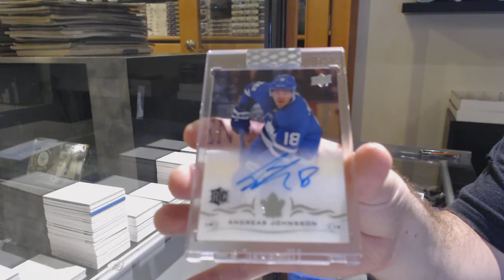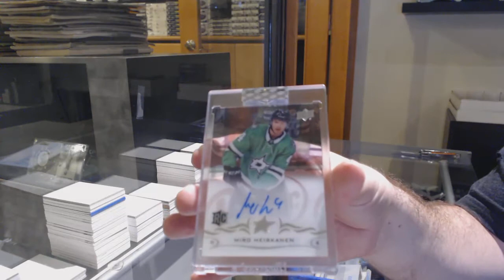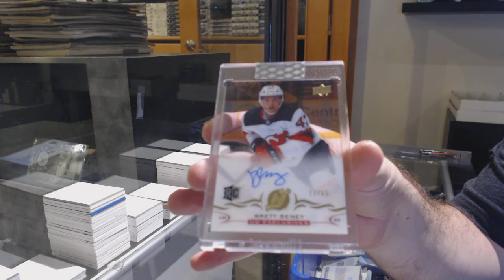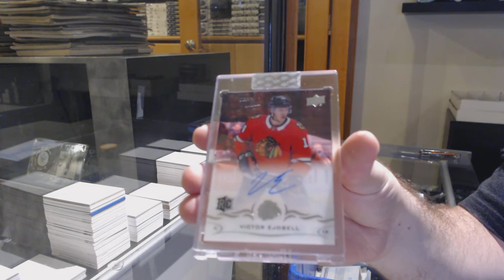18-19 Upper Deck Clear Cut Hockey 7 Box Break - C&C GB #12,550